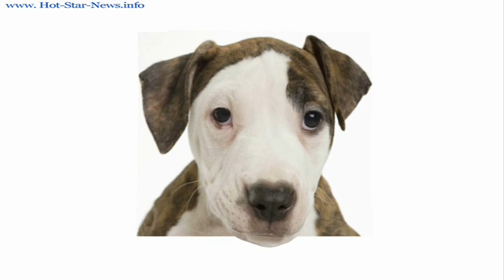AMAZING - Poker Face - The Cat Anthem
for really cheap concert tickets!